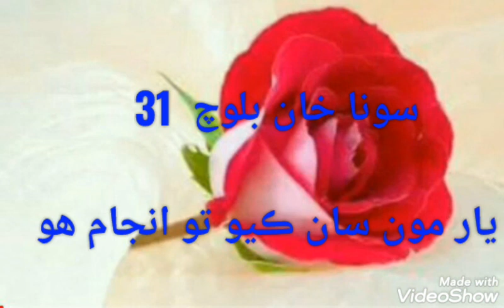sindhi song sona khan 31vيار مون سان ڪيو تو انجام هو